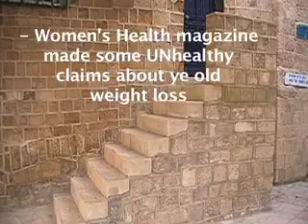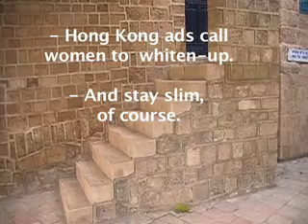The city of Yafo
Ze leenks